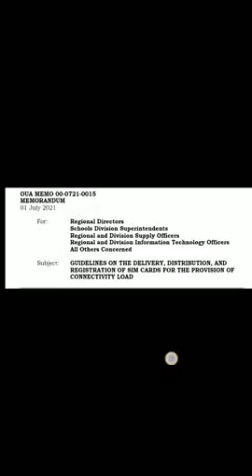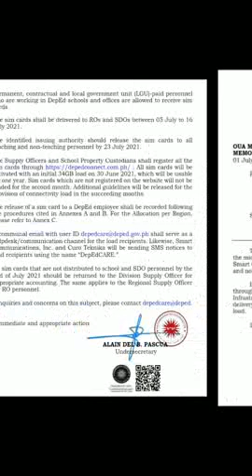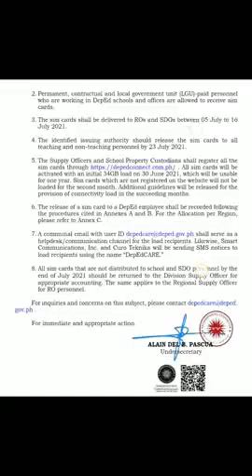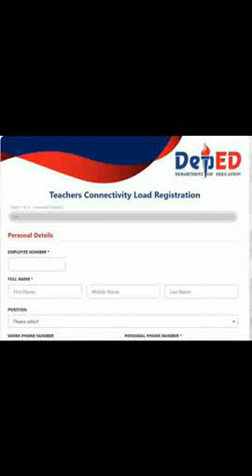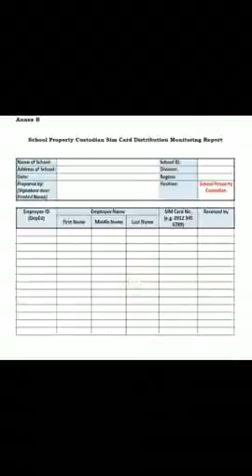FREE SIM CARDS with DATA LOAD for DEPED Personnel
You may also join our facebook group

Teacher Maalamath